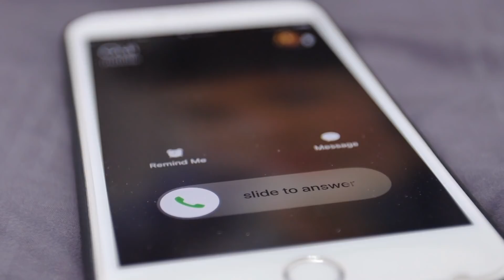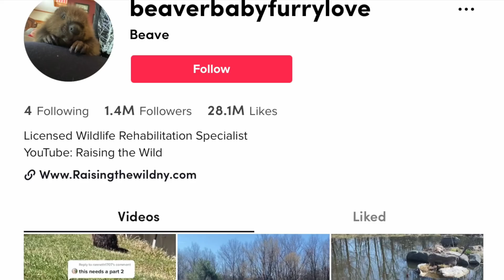Donna Salva un Cucciolo di Procione Malato e dopo un Anno la sua Vita È Completamente Diversa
Anche voi amate gli animali? La maggior parte delle persone preferisce cani, gatti o coniglietti, ma in alcuni casi sono proprio gli animali più inusuali a rivelarsi i compagni migliori. In questo video vi parliamo di una coppia che ha accolto in casa un cucciolo in pessime condizioni a causa di un brutto incidente vissuto per strada.

Di solito un animale selvatico rimesso in sesto va reintrodotto in natura, ma alcuni di loro imparano ad apprezzare la compagnia umana e preferiscono restare in casa. Guardate il video fino in fondo per conoscere la storia di Loki il procione